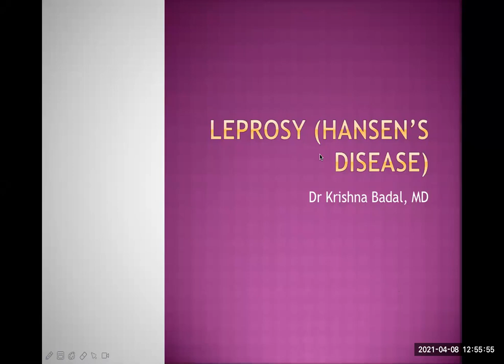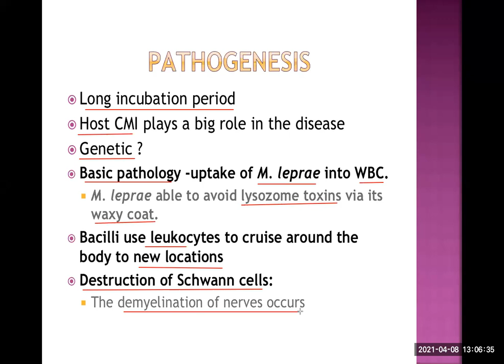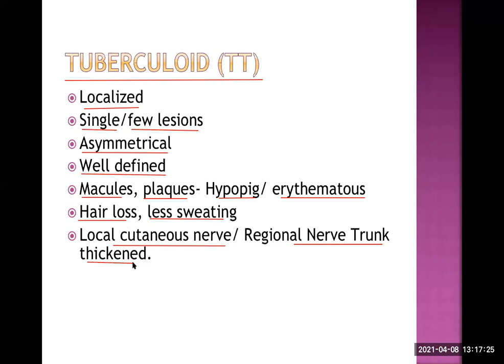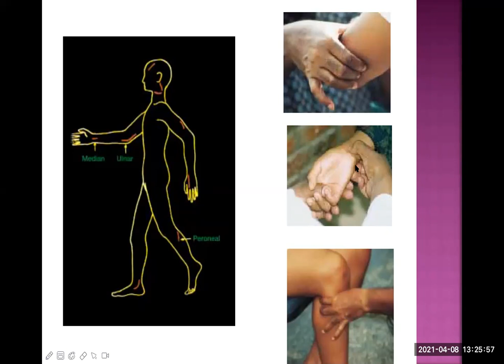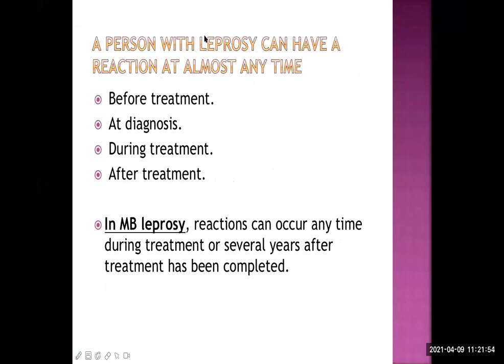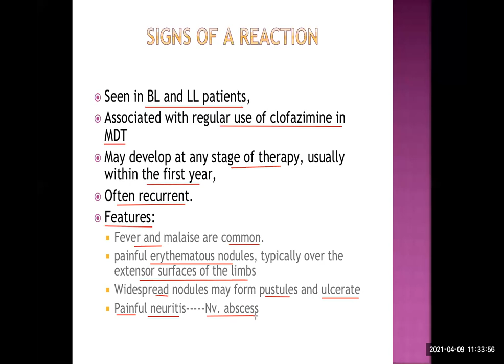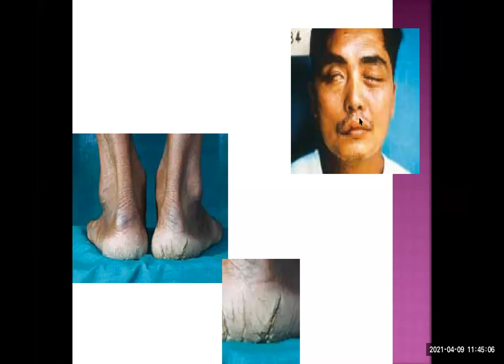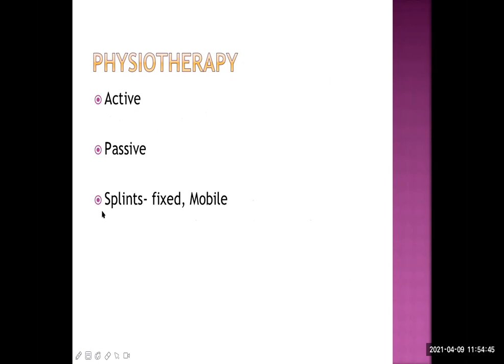Leprosy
Live online lecture on Leprosy